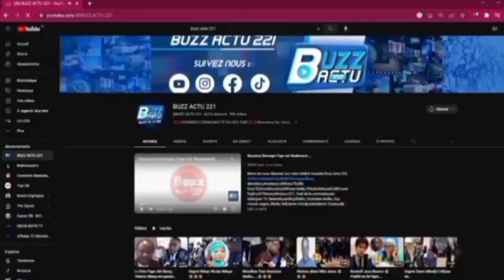Mauvaise Nouvelle Pour Sénégal Macky Sall Démasquér Par......😱😱🙊🙊🙊